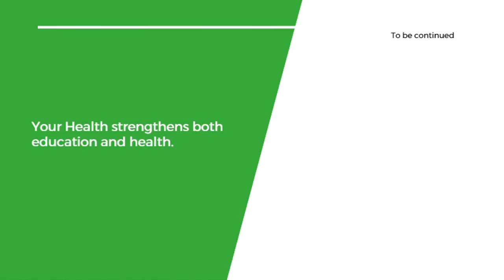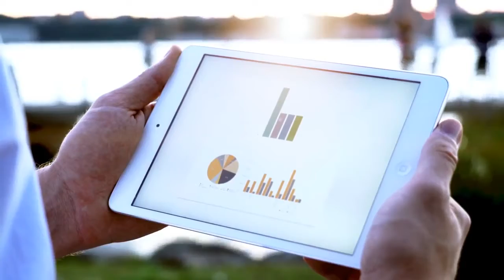Weight Loss Course: Introduction To Weight Loss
Discover The Super Simple Natural Way Anyone Can Get Lose Weight During Sleep. And Contains 100% Organic Ingredients...

Whether you are trying to lose weight yourself, or are supporting others, this food and nutrition course will dispel common myths about weight loss and teach you the science behind healthy eating for a healthy weight.

This course is not a diet plan – there are plenty of diet plans out there to choose from. Rather, we will take you through the science behind weight loss and arm you with the knowledge and tools to make the right decisions.

★☆★ Videos ★☆★

★☆★ ABOUT YOUR HEALTH ★☆★

Your Health YouTube channel is the place to be covers all facets of physical and mental health openly and objectively because we’re here for the whole person.  You can also follow for videos about Weight Loss, Meditation, Medicine, Diabetes, Beauty , Hair Loss, Nutrition, foods.